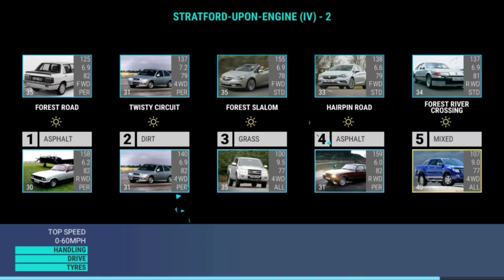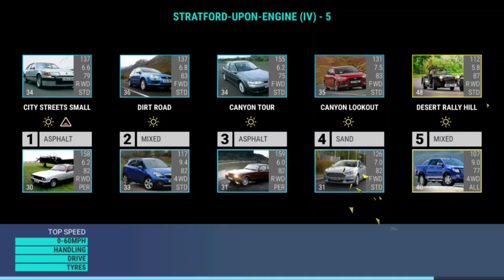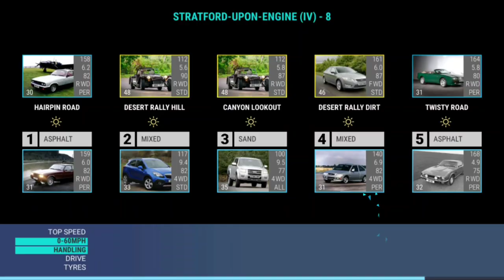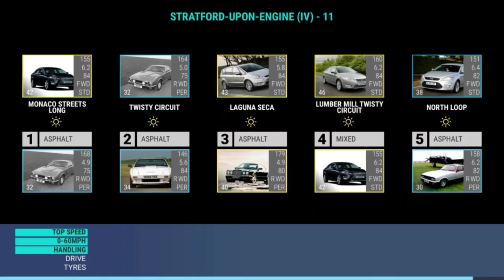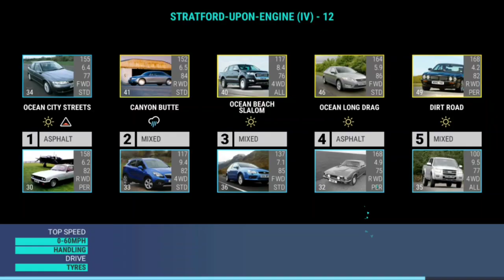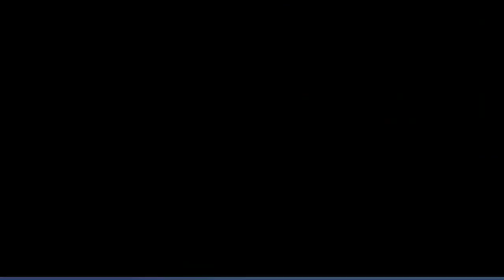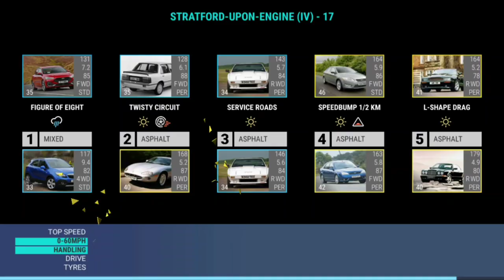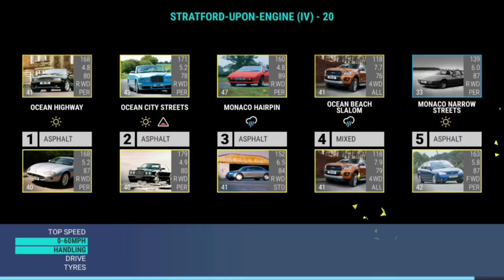Top Drives Gaz's Collection: Stratford-Upon-Engine (IV)